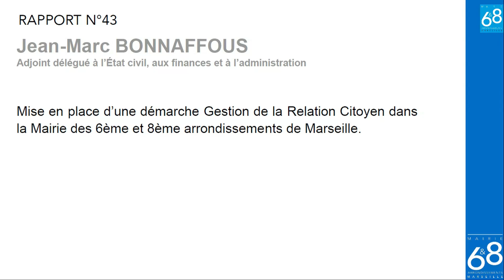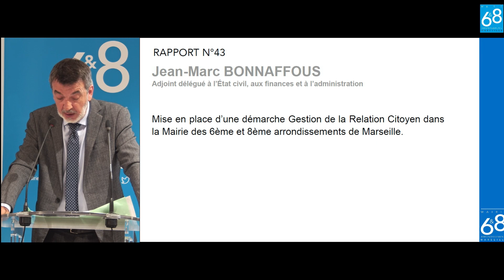Mise en place d’une démarche Gestion de la Relation Citoyen dans la Mairie des 6 & 8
La Mairie de Secteur est le premier interlocuteur des citoyennes et citoyens sur les demandes du quotidien, qu’il s’agisse d’information, d’aide aux démarches, de demande d’intervention au coeur des quartiers, mais aussi d’accueil des associations et familles dans les centres aérés et centres
d’animation, la Mairie de Secteur est le premier guichet d’accueil des habitants avec une centaines d’appels et 150 visites physiques quotidiennes, ainsi que 8000 visites web par jour. Depuis 2020, des efforts importants ont été faits dans l’information en temps réel, le suivi des demandes et l’orientation des habitantes et habitants. A titre d’exemple, le site internet a été refondu et la Mairie a renforcé la diffusion d’informations sur les réseaux sociaux ; une permanence sociale d’accueil et d’orientation a été créée dans les centres d’animation et la Mairie de Secteur ; les modalités et critères d’inscriptions aux centres aérés ont été revus pour mettre fin aux files d’attente interminables et la logique du “premier arrivé, premier servi”. Enfin, depuis juin, nous mettons en œuvre les principes de l’accessibilité universelle sur les évènements qui le permettent avec une prise en compte des besoins spécifiques de chacune et chacun.